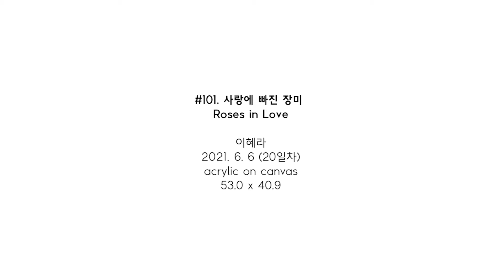#101. 사랑에 빠진 장미 (Roses in Love) / 2021. 6. 6 (20일차)